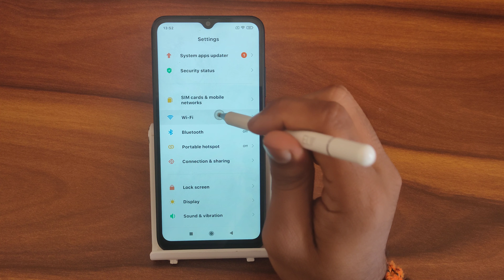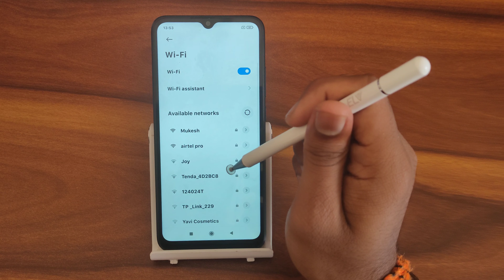How to forget Wi Fi In Redmi 10, Wi Fi forget kaise karen